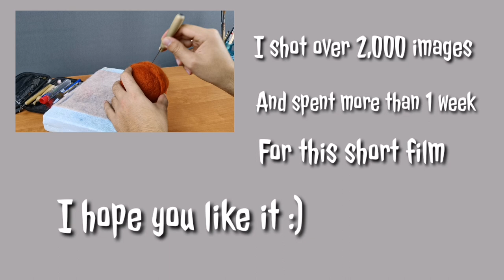Pumpkin With Spiders - Lyntoys (Needle Felted Sculpture)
“Pumpkin With Spiders” A Film By Lyntoys 2019

Pumpkin with spiders is a film about the step-by-step creation of sculptures using needle felting of wool. It is important to note that not a single sheep was harmed. Sheep's hair is sheared, and they remain healthy and happy.

The film was shot in the style of Stop Motion. Artist Lyntoys spent 1 week to create a pumpkin and 8 spiders. And more than 2,000 shots were taken to make this short film.

I will be happy for your support in the form of a subscription to the channel, share with friends. There are many more films ahead!